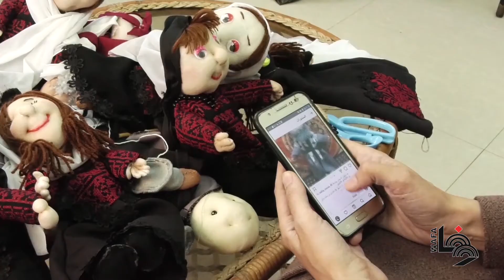الشابة ولاء موسى تطمح لتمثيل فلسطين دولياً بتطريز الدمى التراثية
Palestinian woman Wala' Mousa makes dolls depicting Palestinian heritage in the Nuseirat camp in the central Gaza Strip